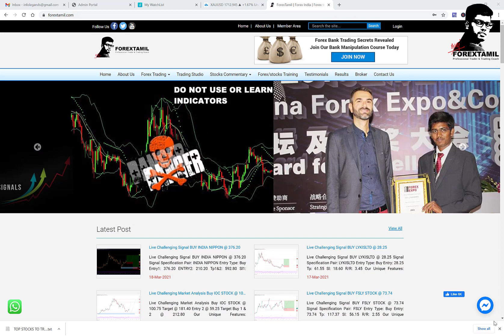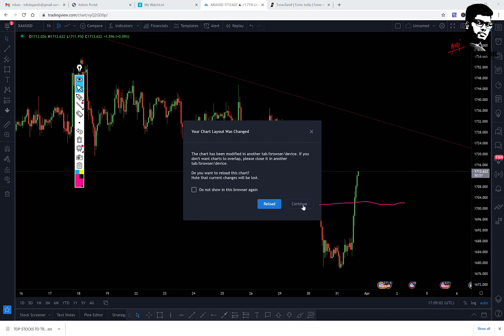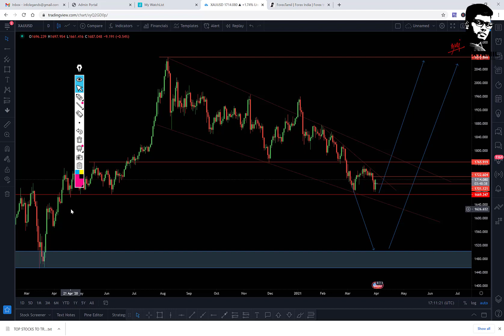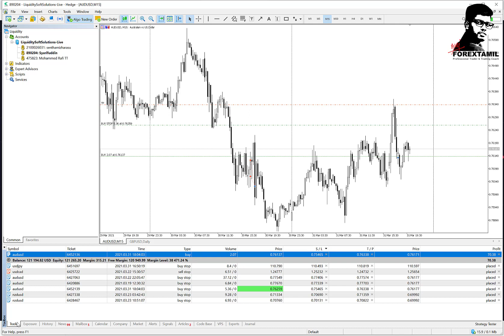Right Place to Buy GOLD and Copy Trading live account today Result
Are you ready to start your Forex trading journey?

If you want more actionable trading tips and strategies, go

Forextamil.com offers a complete financial service platform of forex training, forex tips, and signals, asset management & 24/5 personalized support, which ensures greater value creation for individual and institutional customers by continuously adapting to today's rapidly-evolving forex markets. India's No.1 Forex Professional Training Institute.

Training Classes on 💹 Stock / Commodity / Forex Trading

Now start trading the financial markets with forextamil.com We’re team of professional traders and retail traders come together.

With regards,
Senthamizharasu

***The Brokers I Recommend & Trade With***

All stock recommendations and comments are the opinion of the writer.

You should be aware of the risks involved in stock investing and you use the content contained herein at your own risk. Neither forextamil.com nor any of its suppliers guarantee its accuracy or validity, nor are they responsible for any errors or omissions which may have occurred. The analysis, ratings and/or recommendations made by forextamil.com and/or any of its suppliers do not provide, imply, or otherwise constitute a guarantee of performance.

Forextamil is comprised of reports, if any, embodying a unique system of stock analysis. Accuracy and completeness cannot be guaranteed. Users should be aware of the risks involved in stock investments. It should not be assumed that future results will be profitable or will equal past performance, real, indicated or implied.